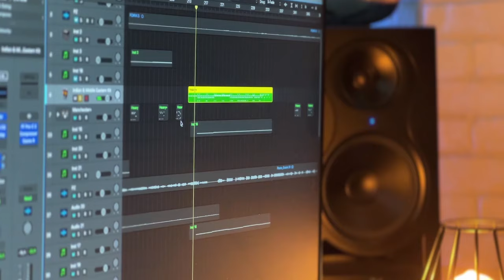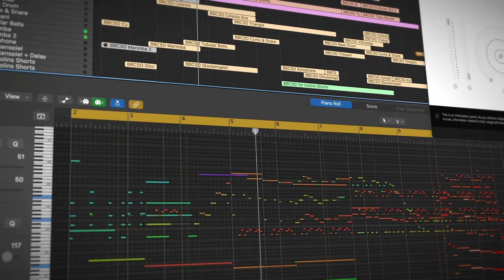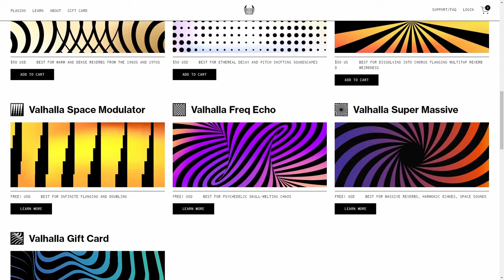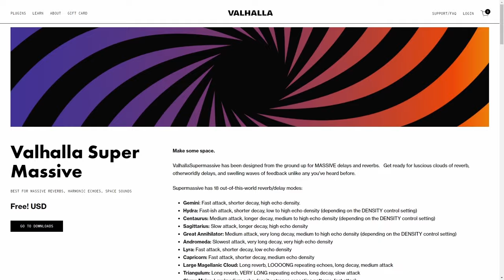ТОП 5 БЕСПЛАТНЫХ VST ПЛАГИНОВ ДЛЯ МУЗЫКИ и САУНД ДИЗАЙНА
Обзор  топ бесплатных Vst плагинов для саунд-продюсеров, саунд-дизайнеров и музыкантов!
Все ссылки на скачивание плагинов можно найти в нашем телеграм канале!
Больше искать, что качнуть не нужно, мы поможем)

📢 Ищи плагины в нашем телеграмм канале
SOUND DESIGN TOOLS:

📢 ПОДДЕРЖИ НАШ СТАРТАП SOUND DESIGN TOOLS! Читай подробности на Boosty!

Мой авторский онлайн курс по саунд дизайну! БАЗА ДЛЯ КАЖДОГО!

ВСЕ ОБУЧАЮЩИЕ ТУТОРИАЛЫ В МОЕМ ТЕЛЕГРАМ БОТЕ

tg: antonbooster